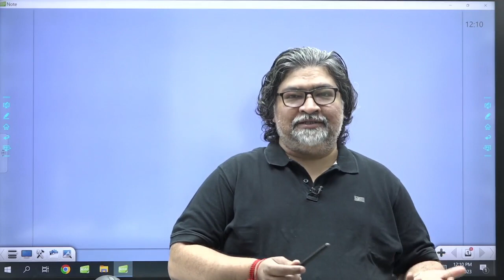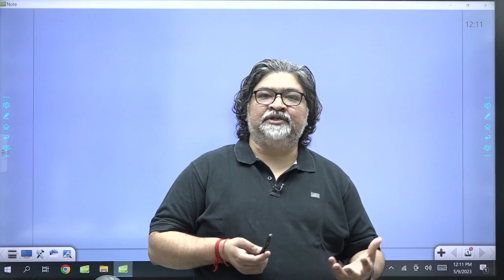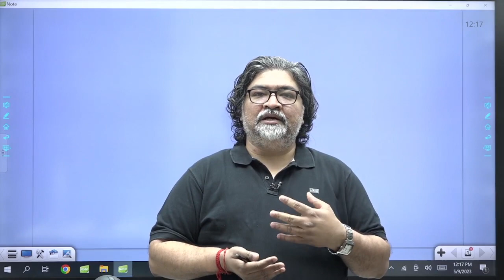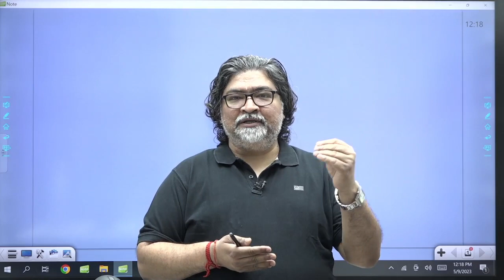🎥📚 Welcome to Neeraj Nachiketa Sir's YouTube Channel! 📚🎥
Your go-to destination for UPSC preparation has just arrived. This channel, spearheaded by Neeraj Nachiketa Sir, offers comprehensive resources in the fields of Science & Technology, Environment & Ecology, and Disaster Management, all tailored to meet the diverse needs of UPSC aspirants.

Neeraj Nachiketa Sir is a renowned educator, author, environmentalist and technopreneur. He has been teaching, guiding and mentoring civil services aspirants and students in subjects of Environment, Science & Technology, Disaster Management, Geography and Agriculture for more than 20 years. He has authored several books on these subjects.

🔬💻 SCIENCE & TECHNOLOGY 💻🔬
Understand the intricate details of cutting-edge scientific innovations and technological developments, and how they impact our society and world at large. Sir's clear explanations and engaging discussions will make even the most complex concepts easy to understand.

🍃🌍 ENVIRONMENT & ECOLOGY 🌍🍃
Gain a deep understanding of environmental dynamics and ecological issues that affect our planet. Sir's insights will foster a holistic understanding of the world around us, a crucial element for UPSC examination.

🌋🌊 DISASTER MANAGEMENT 🌊🌋
Grasp the key principles of disaster management, learn about the latest strategies in place, and how they tie into administrative roles in real-life scenarios. Sir's expertise in this domain will provide you with a comprehensive view of managing crises and disasters.

✅ Expert guidance: Neeraj Nachiketa Sir brings years of experience and a unique teaching style that makes learning enjoyable and effective.
✅ Updated content: Regular updates on relevant topics to keep you ahead in your UPSC preparation.
✅ Comprehensive coverage: From basic concepts to advanced topics, all under one roof.
✅ Interactive: Regular live Q&A sessions, doubt clearing sessions, and interactive discussions to make your learning process smooth and fun.

If you're a UPSC aspirant, this channel is a goldmine for you. Share the channel with your friends and fellow aspirants, because learning is better together. Let's crack UPSC with Neeraj Nachiketa Sir! 💪

Let's make learning fun and effective together. See you in the videos! 🚀